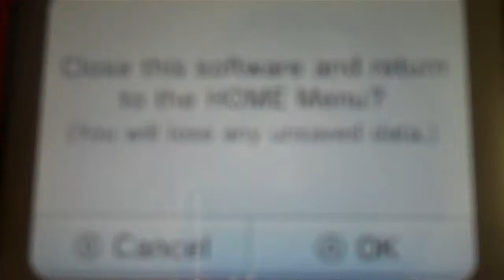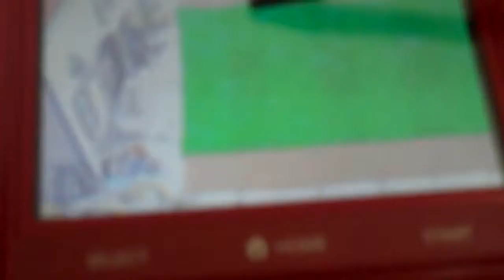Plants vs. zombies D.S. part 2-The shovel and CRAZY DAVE!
This is a bit more descriptive because I was getting distracted by TheMack789.